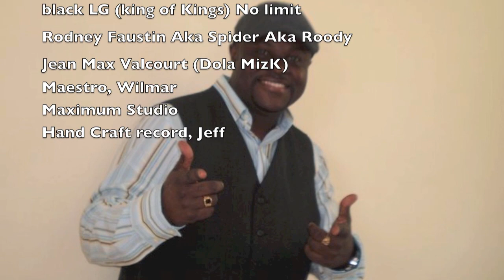Kanaval 2012 - Klatap Klatap, Black LG Nolimit (King of Kings)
Black Lg Nolimit Feat.. Rodney Faustin AKa Spider Aka Roody, Jean Max Valcourt, Maestro Wilmar.